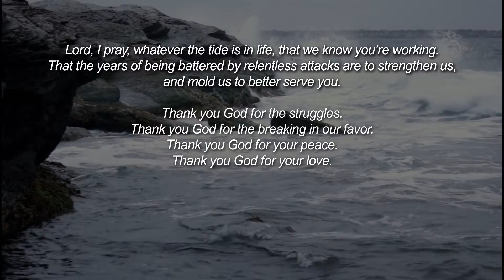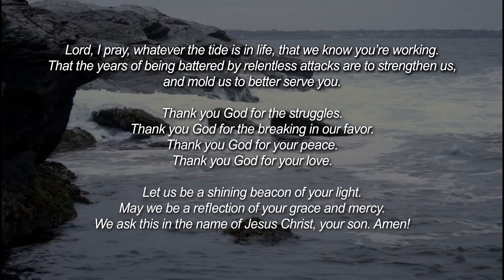Overcoming the struggle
I had struggled for years with finances, faith, and life. After years as a prodigal son, my faith was resurrected. This is the story of an encounters I had with God. I pray this story gives you hope.

Bless you Father God.